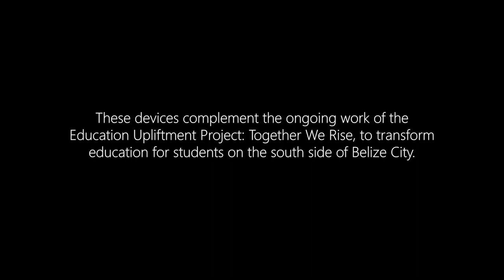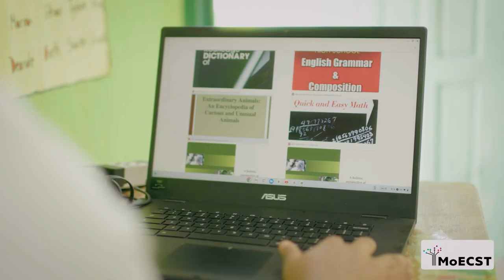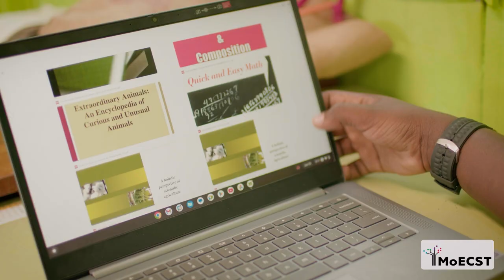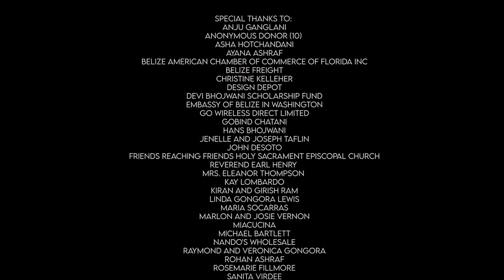Uplifting Education through technology FINAL version